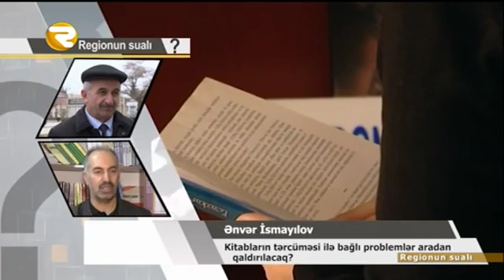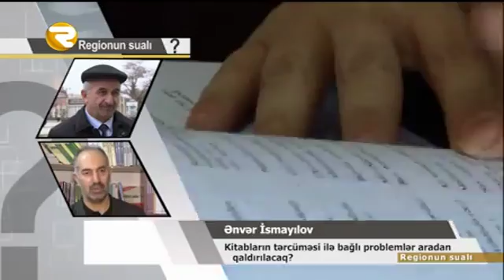REGİONUN SUALI 12 02 2016 Region TV